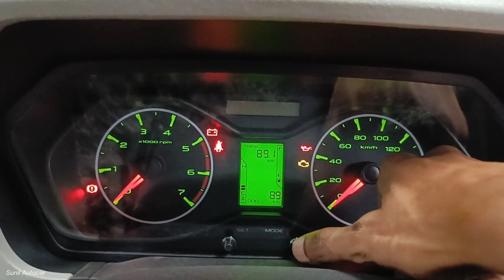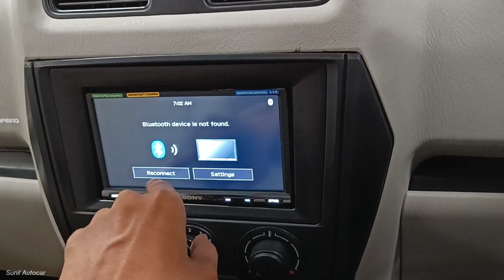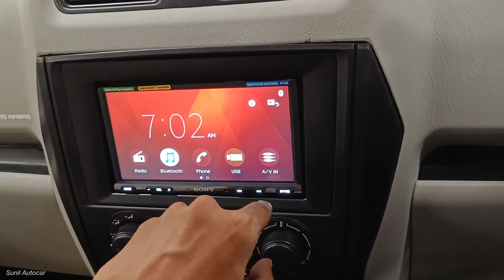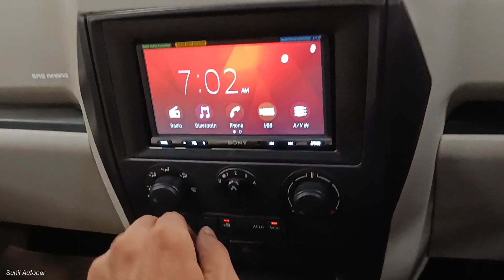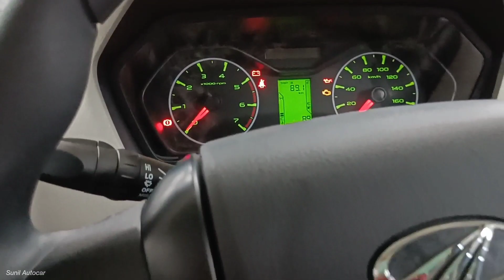Mahindra Scorpio S5 Second Base Model | ₹ 1 लाख में कमाल का Modification 😍| Old Is Gold 👌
Mahindra Scorpio Apne Segment ki behtreen Famous 7 Seater Suv Car hai Is Video me Scorpio ke Second Base Model S5 ka Review Video dikhaya gya hai jisme car ka Interior Exterior & Features ko cover kiya gya hai Ye Car apko sirf Diesel Engine ke sath dekhne ko milta jisme 4 Colour Options and 5 Variants me available hai Mahindra Scorpio !

Narain Automobiles (Amausi Airport Kanpur Road Lko)

Like_Share_Subscribe..